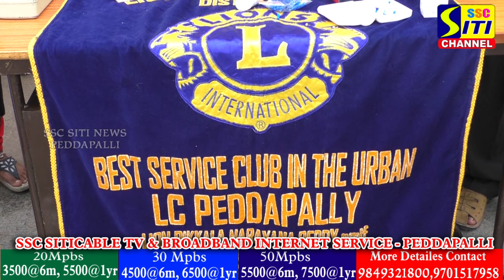పెద్దపల్లిలో లైన్స్ క్లబ్ ఆఫ్ పెద్దపల్లి ఆధ్వర్యంలో ఉచిత డయాబెటిక్ క్యాంప్.....